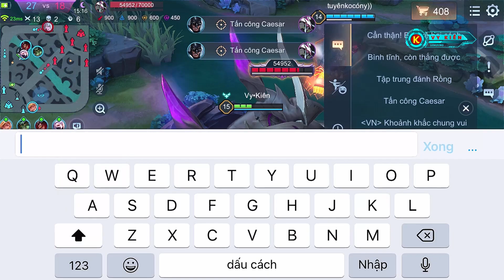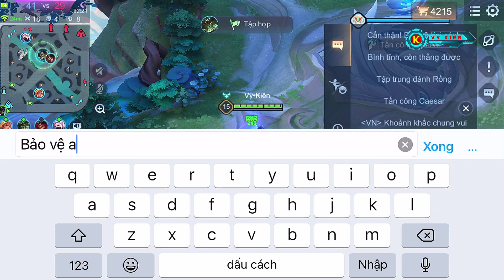BATMAN MÙA 22 - TRANG BỊ, BẢNG NGỌC, PHÙ HIỆU VÀ CÁCH CHƠI BATMAN MẠNH NHẤT